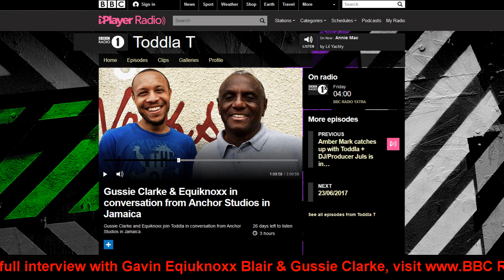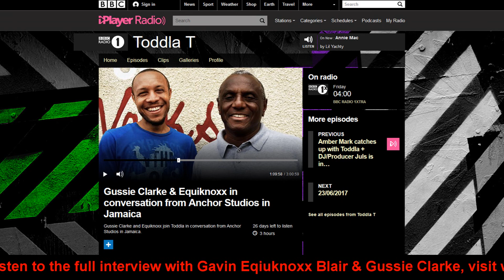Gussie Clarke BBC Radio1XTRA Interview w/ Toddla T (Even A Gangster)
Gussie Clarke formally introduces his "Pitch Works" first project "Even a Gangster Falls in Love " by Kevy the Artist. This unique project will have at least 7 remixes including Global collaborations with other producers from all over the World. this reggae version is the original being debuted via a BBC1XTRA Radio interview with Gavin "equinoxx" Blair & Host Toddla T. look out for a behind the scene in studio video of the "Jazzy" remix featuring Kevy the Artist & Pam Hall.